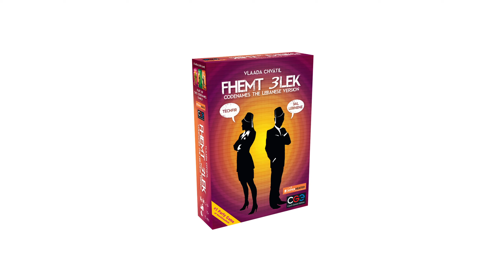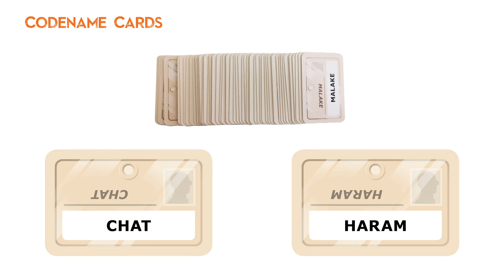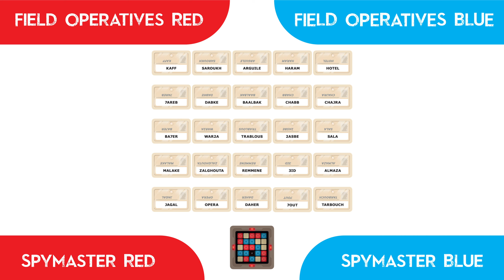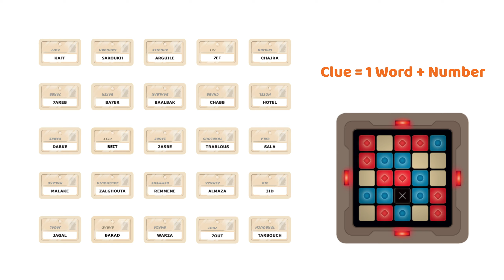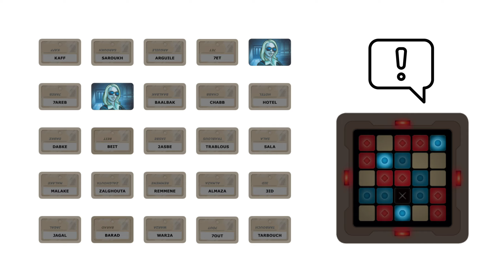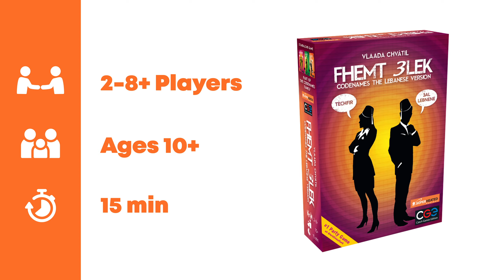How to play "Fhemt 3lek": The Lebanese version of Codenames - Full Explainer (Lebanese Language)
Welcome to SuperHeated Neurons: Your Go-To source for board games!

This video includes in just 6 minutes, all what you need to learn about how to play "Fhemt 3lek", the Lebanese version of Codenames.

In Fhemt 3lek, the official Lebanese version of Codenames, two teams compete to see who can make contact with all of their agents first. Spymasters give one-word clues that can point to multiple words on the board. Their teammates try to guess words of the right color while avoiding those that belong to the opposing team. And everyone wants to avoid the assassin.